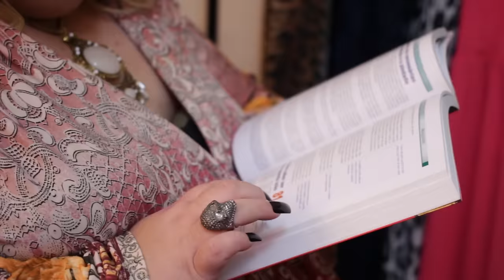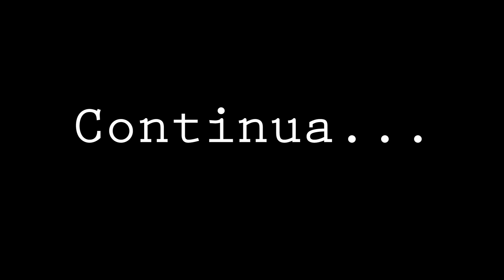SIMPLESMENTE V. - SIMPLY V. - 3°Episode (Subtitled)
No 3º Episódio, conhecemos mais personagens da história, vemos um boquete conceitual, tapas no bumbum e tretas infinitas!

Se liga em Simplesmente V.

Simplesmente V. Sua nova fixação!

Instagram do elenco:
@assumpcao77rj - Veronika
@lucasmontandon - Paulo
@patricioreinaldo - Verinha
@emersonbmatos - Edu
@tevomont - Isa
@rycherjuan - Rick
@opastorarnaldo - Arnaldo Taveira
@thedavidalvarez - Solange
@hugogiotto - Wladmir
@leondadalt - Renan
@moiellasilvinha - Rita Stein

Elenco por ordem de aparição:
Rick - Rycher Juan
Katya Zamo - Berta Santos
Renan - Aron Leon Dadalt
Veronika - Humberto Assumpção
Miguel - Arnaldo Taveira
Isa - Estêvão Monteiro
Zé - Alan Nunes
Solange - David Alvarez
Serrinha - Miquéias Pitzer
Edu - Emerson Matos
Delegado Maciel - Felipe Coelho

Roteiro - Humberto Assumpção
Edição - Estêvão Monteiro , Edu Silvas  , Amanda Toste.
Direção de Fotografia - Edu Silvas
Som - Rycher Juan e Estêvão Monteiro
Realização - Sujismundos

Saint Gary  John Deley and the 41 Players

Stale Mate  Jingle Punks